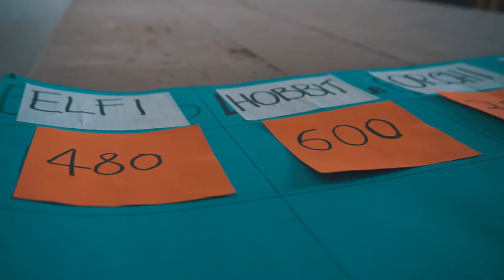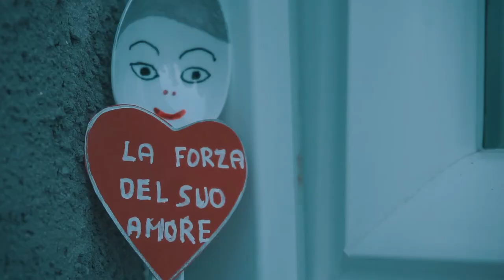Montemoggio - Campi Estivi Superiori - Giorno 2 - Daily Vlog_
Obbiettivi: Sony 16-50mm f3.5/5.6 OSS - Canon 50mm f1.8